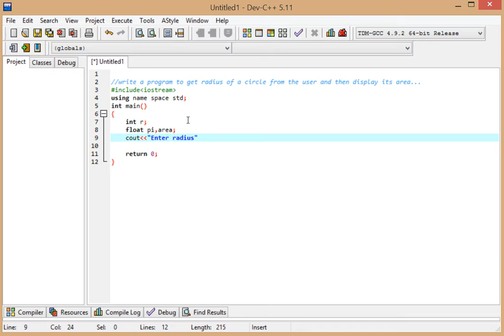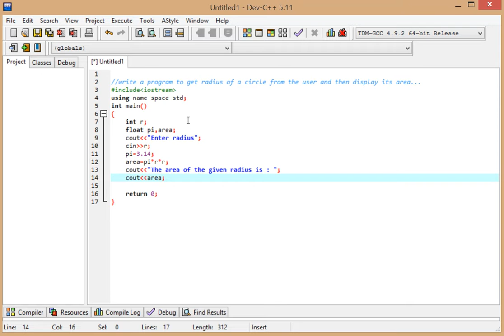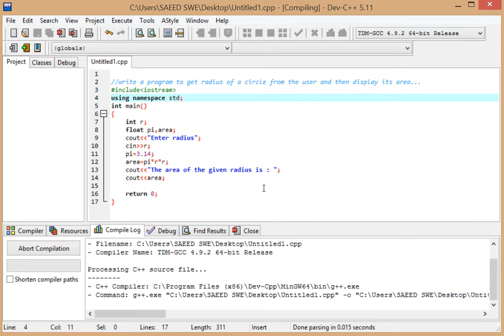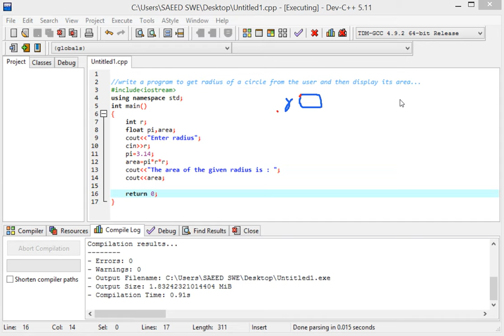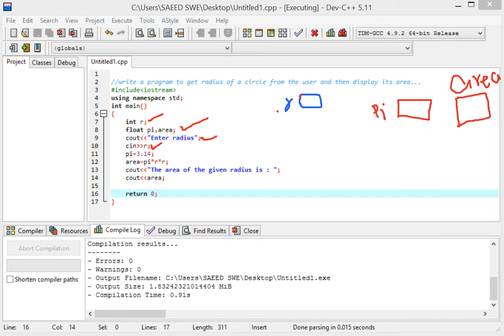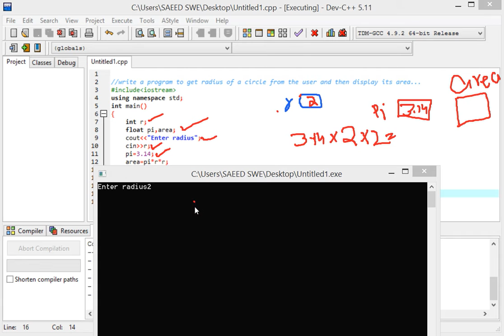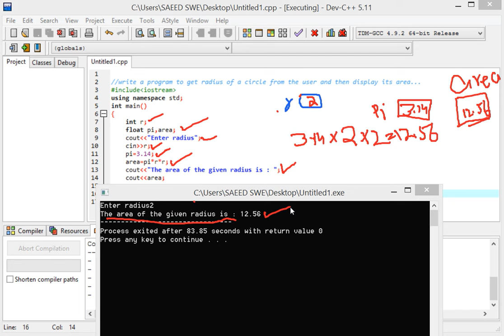lecture9c++ By Saeed Ahmad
write a program that take radius from the user and then display the area